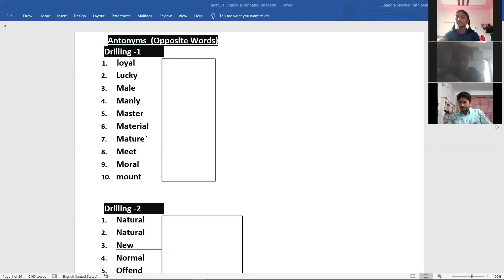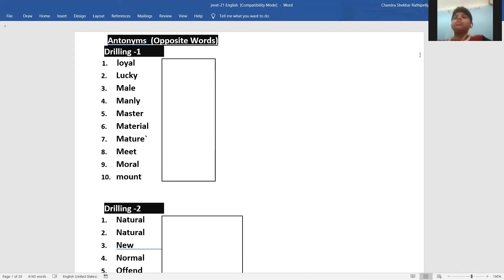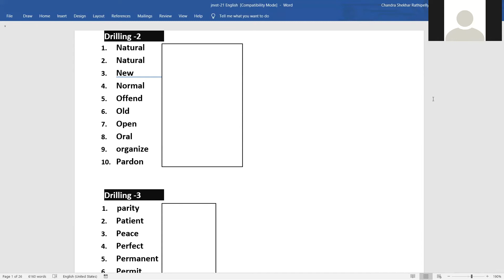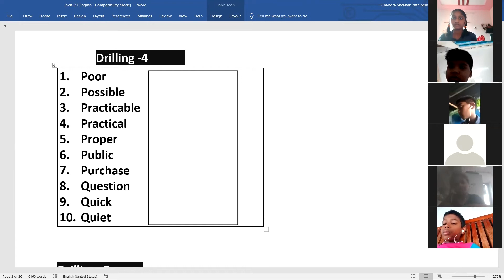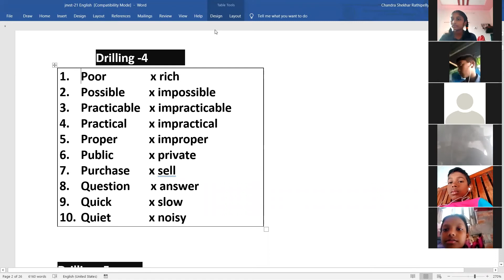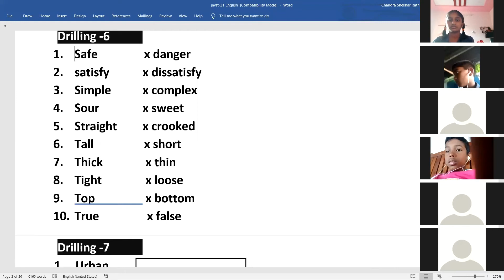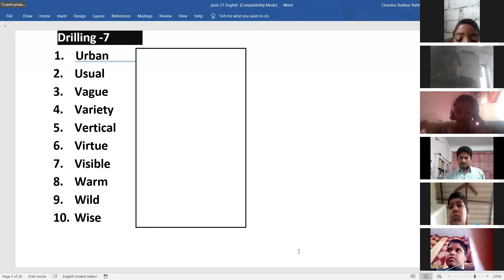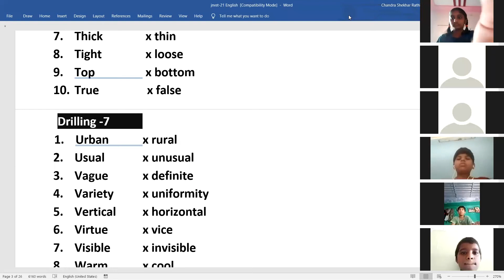Antonyms l zoom meeting with JNVST 5th class children | Fundamentals of English for high schools